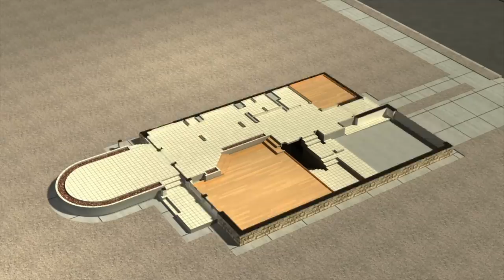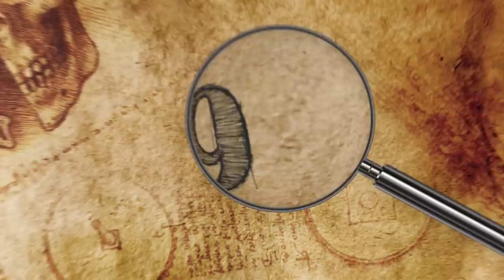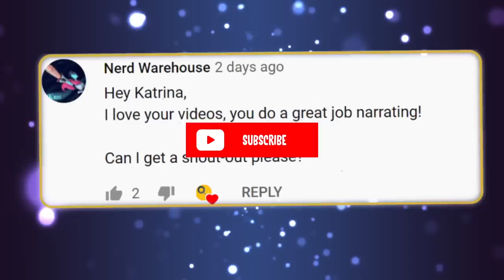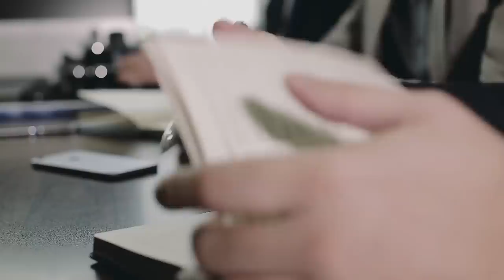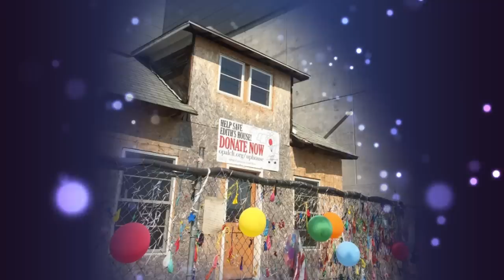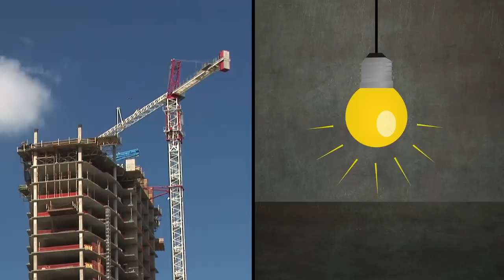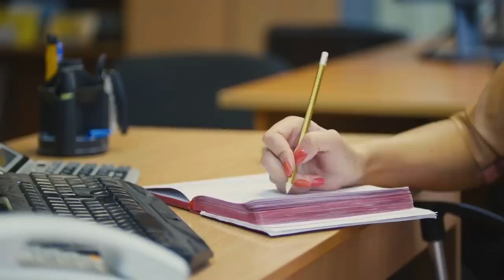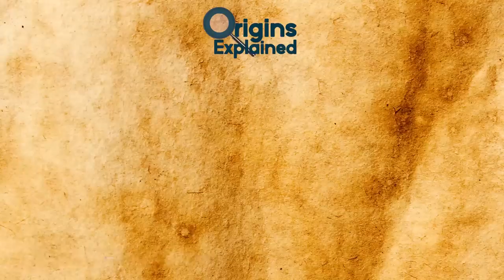Most STUBBORN Homeowners Who REFUSED To Move Out!